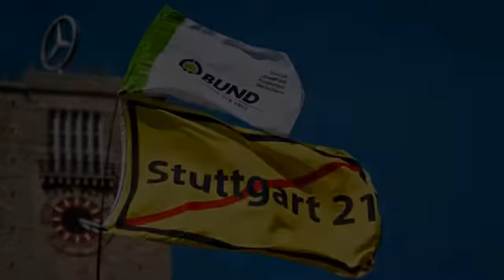BUND-Landesvorstand Armin Gabler sagt Ja zum Ausstieg aus S21